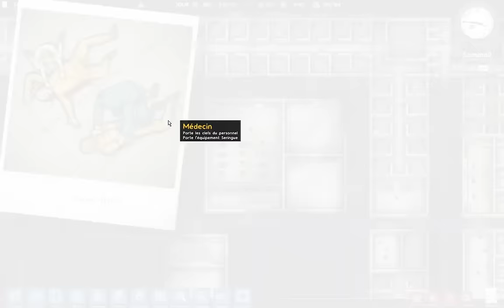Prison Architect s02e31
La version 1.0 est enfin la !!! L'occasion ou jamais après presque 2 ans depuis la première saison de me relancer dans mes aventures carcérales. Objectifs : Tuer le moins de monde possible et faire de l'argent.